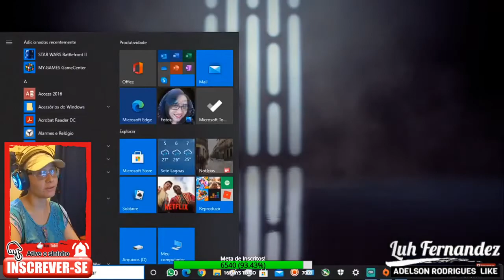Que isso, ele voa? Relâmpago na hora da live.